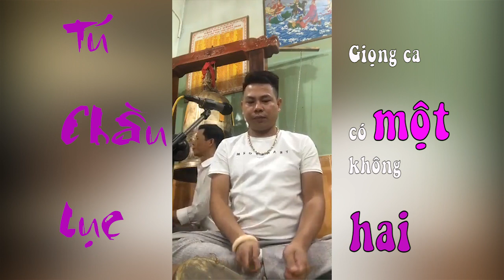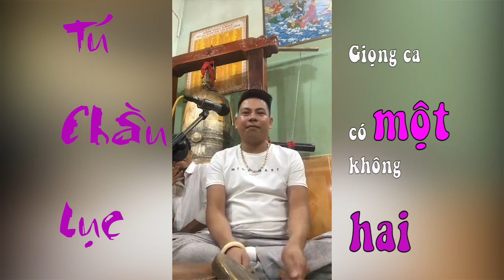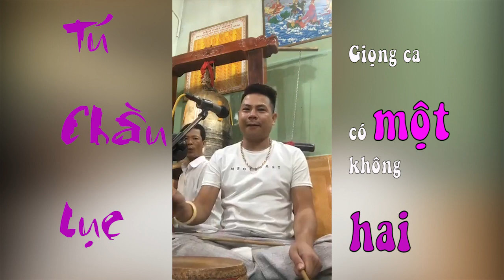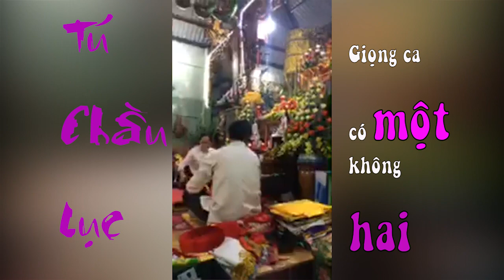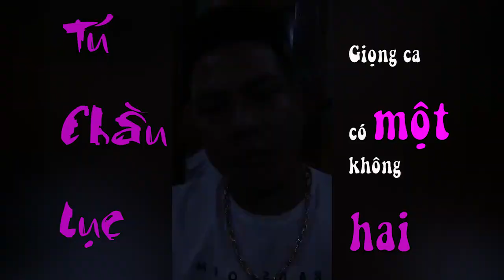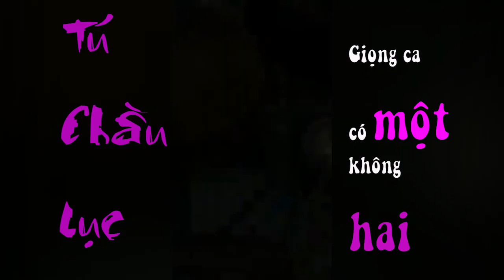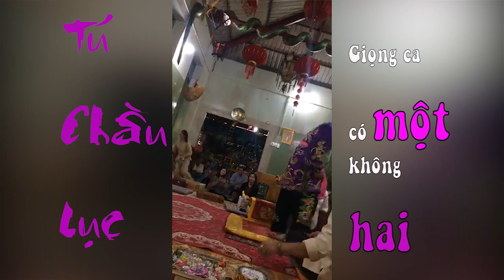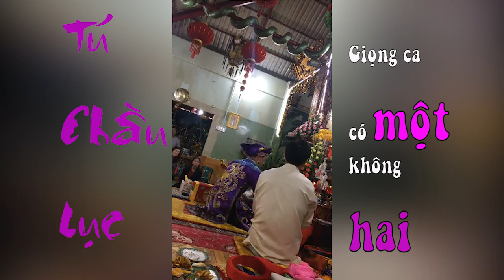Văn quan lớn Tuần Tranh, giọng ca trời phú - Tú Chầu Lục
HẦU ĐỒNG TÍN NGƯỠNG VIỆT NAM là kênh của Nhà báo Lại Thu Thủy công tác tại Đài truyền hình KTS VTC.
Vậy có gì trên kênh HẦU ĐỒNG TÍN NGƯỠNG VIỆT NAM?
Ngoài những video HẦU ĐỒNG, kênh còn cung cấp những bản hát văn rất ngọt ngào của nhiều cung văn có tâm và nổi tiếng. Những hình ảnh các thanh đồng tài sắc; Những chia sẻ về đạo về đời của các lính ghế 4 phủ; Những câu chuyện về thần tích của các vị thánh, và cả những bí ẩn tâm linh vô cùng thu hút.